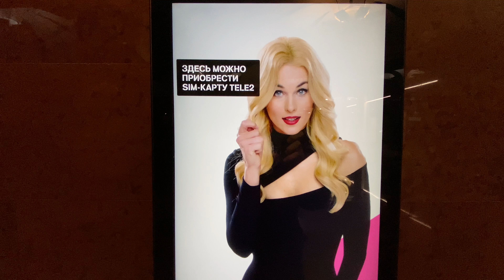Deepest Metro Station in Moscow. Park Pobedy. 84 metres (276 ft) underground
Park Pobedy (Russian: Парк Победы – Victory Park) is a station of the Moscow Metro in the city's Dorogomilovo District. It is on two lines: the Arbatsko–Pokrovskaya line and the Kalininsko–Solntsevskaya line. At 84 metres (276 ft) underground, according to the official figures, it is the deepest metro station in Moscow and one of the deepest in the world (after Kyiv Metro's Arsenalna, Chongqing Rail Transit's Hongtudi station and Saint Petersburg Metro's Admiralteyskaya).

Minimalist Handheld Setup
iPhone 11 128GB
Mic for Street
Best Vlogging Mic Kít
Lighting to 3.5 mm jack

Dream Phone Setup
iPhone 12 Pro Max 512 GB
Best Shotgun Mic
Best Phone Gimbal

Rain/Night Setup
Best camera for Youtube and Vlogs
Portable Audio Recorder
Binaural Mic & Earphones

Cinematic Vlog Setup
APS-C Camera
Amazing Low Light Wide Lens
Best Travel Gimbal

Cinematic Topnotch Setup
Full Frame Camera
Great Low Light Wide-Angle Lens
Best Gimbal Out There

Best External SSDs, Cards For Storing Audio & Video
128GB Samsung Memory Card
128GB SanDisk Memory Card
256 GB Samsung Memory Card
Portable SSD 1TB Samsung T5
Extreme Portable SSD SanDisk 1TB